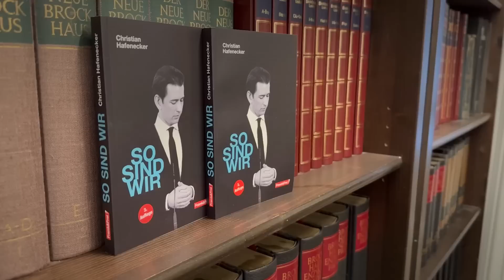ÖVP-ORF Messagecontrol fliegt in die Luft, aber war da nicht noch was?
Mit dem Abgang von Robert Ziegler könnte es sein, dass der ORF-Niederösterreich künftig nicht mehr als Pressestelle von Mikl-Leitner agiert. Aber was war eigentlich davor? Fix ist eines, auch die Ziegler Vorgängerin, Christiane Teschl-Hofmeister, hat eine Bombenkarriere als ÖVP Regierungsmitglied gemacht und ist auch nach der aktuellen Wahlschlappe der Schwarzen eine Fixstarterin für die Landesregierung.

Bildquelle Thumbnail [Karl Gruber/Wikimedia]